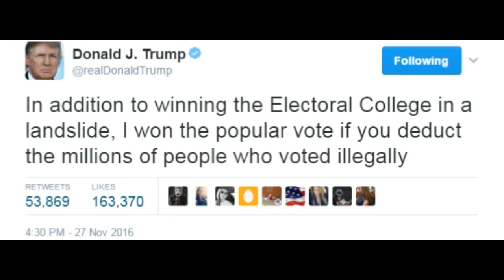Lets BE REALLY CLEAR Republicans steal elections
So this is a video that will point out who really is stealing your country and why
THATS Greg Palast movie on the subject